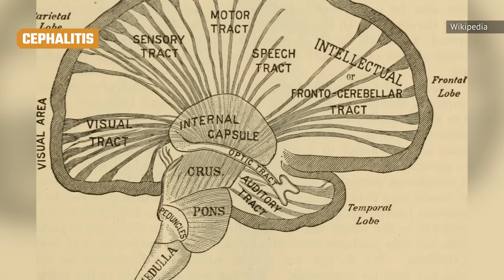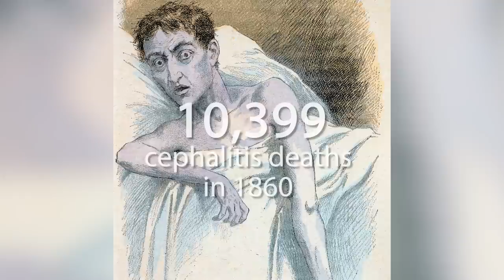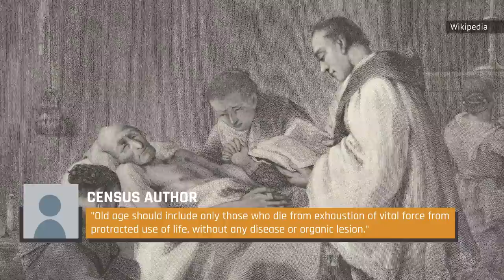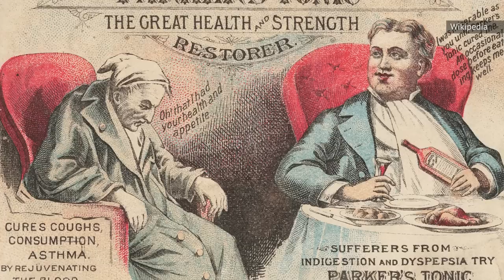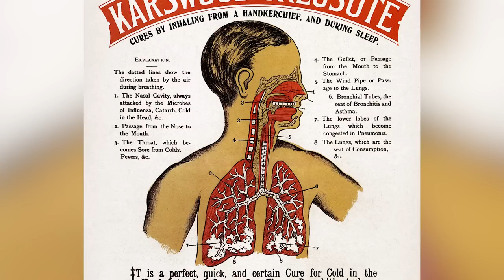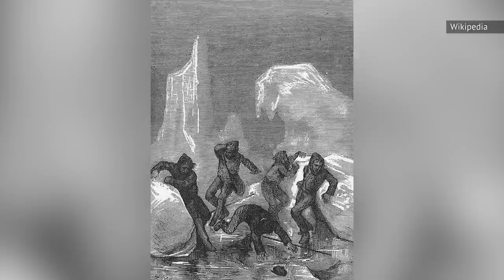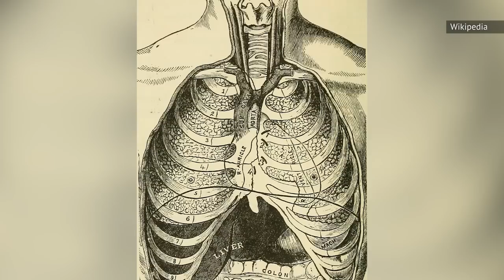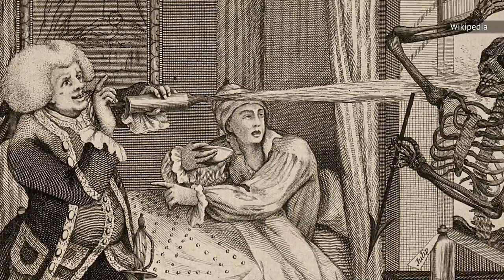The Most Common Ways To Die In 1800s America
When it comes to the whole of human existence, 200 years doesn’t seem like that long. But in terms of medical advancements, there’s a huge difference between the way people lived — and died — a couple of centuries ago versus today. Chances are, you’ve never lost someone to intestinal parasites. Thanks to the miracle of modern science, gut worms won’t kill much more than the mood these days.
And while we might not give a lot of thought to things like railroad accidents or our chances of coming down with typhoid fever, it was a completely different story 200 years ago. From diarrhea to tuberculosis, these are the most common ways to die in 1800s America.

Diarrhea | 0:00
Whooping cough | 1:38
Convulsions | 2:59
Cephalitis | 4:07
Dysentery | 5:34
Old age | 6:59
Remittent fever | 7:59
Dropsy | 9:09
Typhoid fever | 10:24
Croup | 11:35
Accidents | 12:48
Scarlet fever | 14:13
Pneumonia | 15:28
Consumption | 16:27